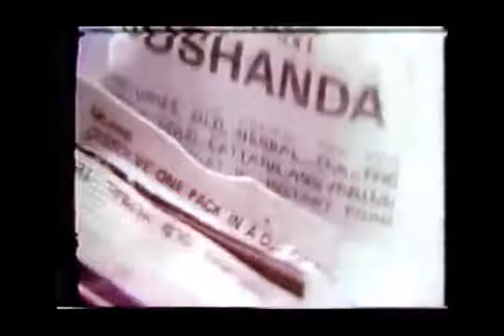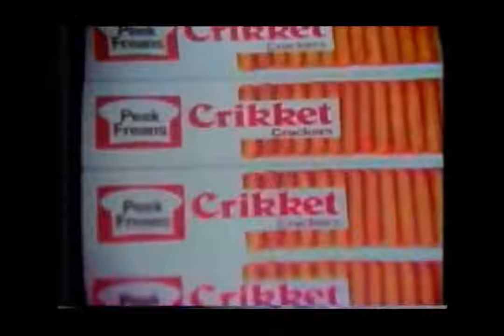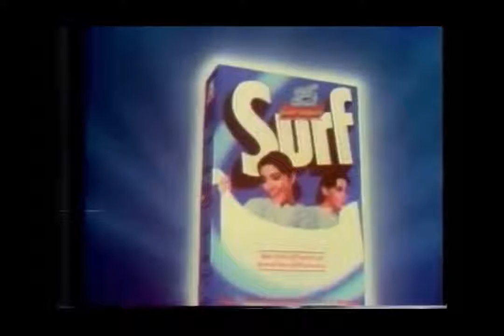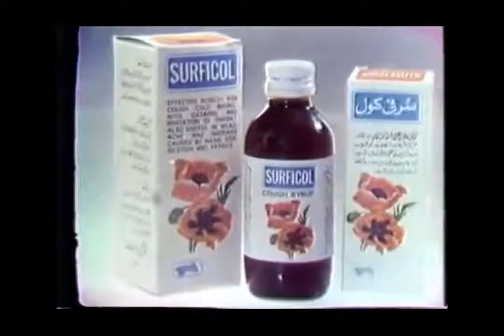PTV Old Pakistani Ads | Compilation of PTV Classic Commercials | try not to laugh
iit will take you back into the golden days of your childhood.